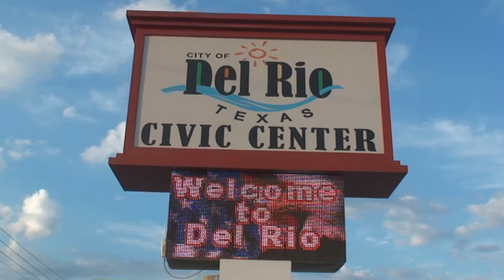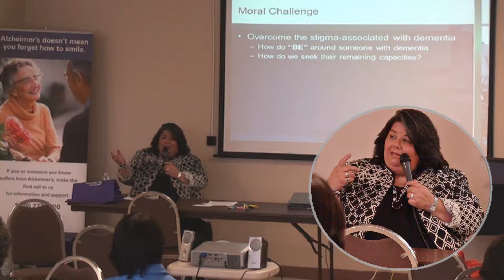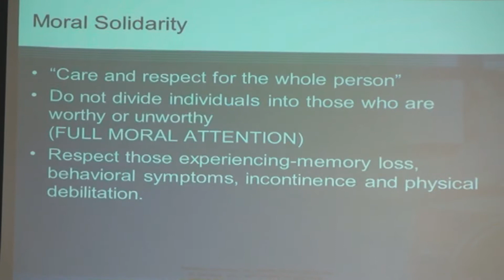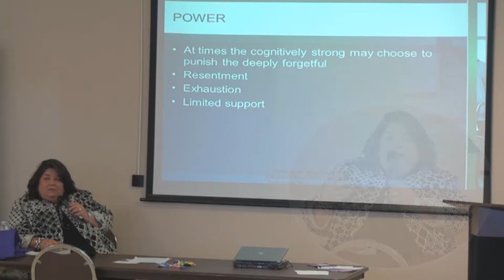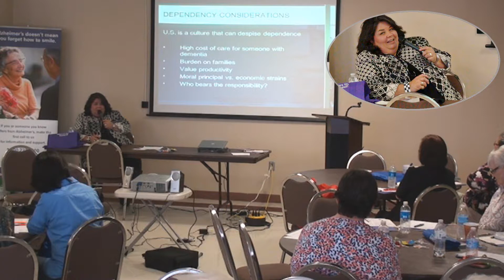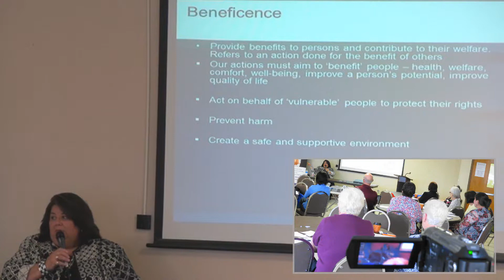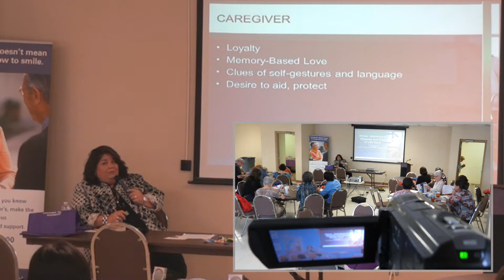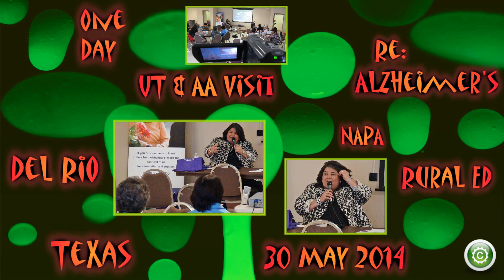SA STGEC: AD Rural Talk | Del Rio--Ethics: AD @ EOL (2014)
2014 AA & STGEC Rural AD Educational Symposium (Del Rio V of VI): "Ethics: End of Life and Alzheimer's Disease" by Alzheimer's Association Board Chair and Ashford University Professor Yvonne M. Lozano, PhD, LMFT, Ashford University plus Aging Well - Training and Case Management Services.  Funding for this training trip came from the Obama Administration's short-term NAPA grant.
Full-day community conference inside the Del Rio Civic Center in rural Del Rio, TX (border town opposite Mexico) in under-served West Texas | May 30, 2014.

Quality geri-ed by docs (and other palliative pros) for docs (and other proactive caregivers) recorded in front of a mixed-age live set.